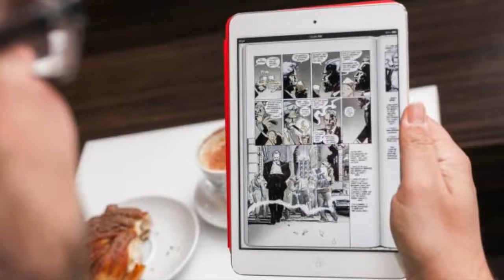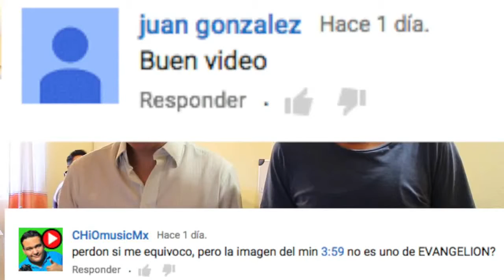WALKING DEAD COMIC COMPLETO